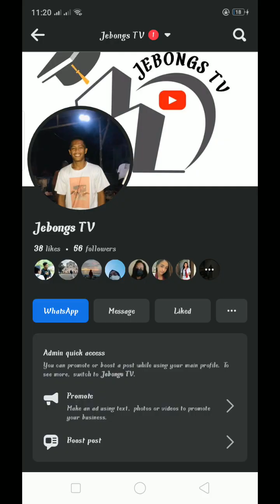vlog #3 baller's for today's video